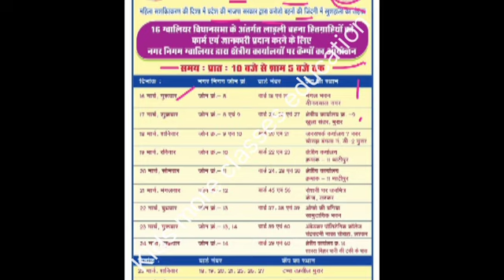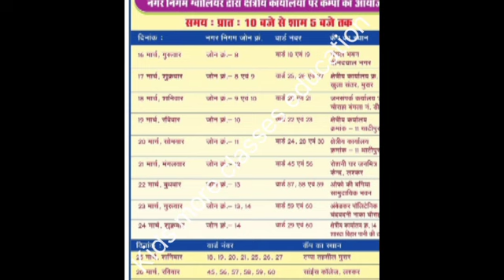समूह की महिलाओं को सरकार देगी 12,000 रुपए सलाना 25 मार्च से आवेदन शुरू जल्दी करें?